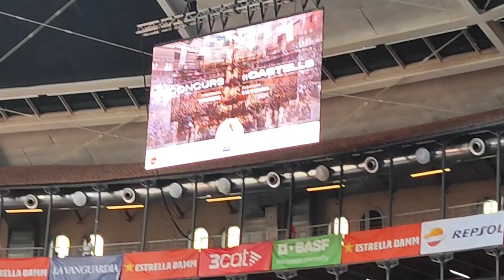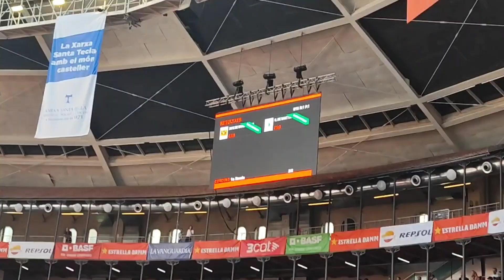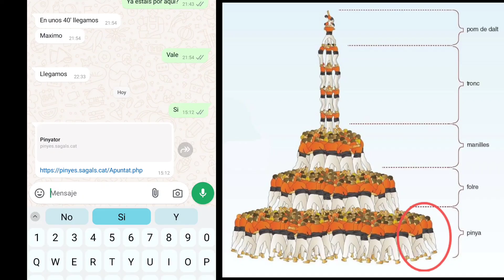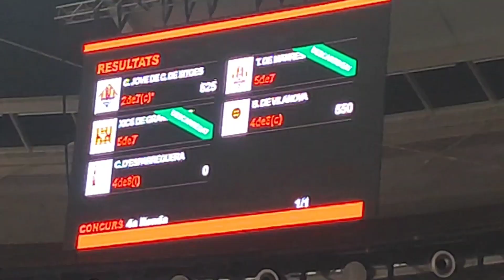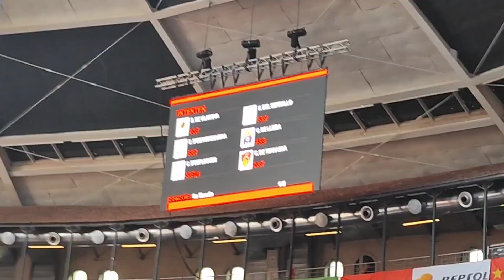Concurso de castells 2024 | Fui casteller por 1 día😱 | jornada dissabte Tarragona España 🇪🇸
Xevi y Alba me invitaron a ser voluntario casteller (en catalán Castillo) que es Patrimonio Cultural Inmaterial Unesco 2010.

En Tarragona (Cataluña) España 🇪🇸 realizan el concurso bienal, cada 2 años, de hasta 45 collas (grupos) de Pueblos o barrios de las ciudades de Cataluña.

Lugar : Arena (ex Plaza de toros) de Tarragona
Fecha : primer fin de semana de octubre, cada 2 años par.

Debido al sinnúmero de comunidades interesadas en participar, por su barrio o pueblo, se hacen selección y presentación en Torredembarra, con puntuación baja pero contean (buscar en Wikipedia)

HISTORIA :::
DESDE EL AÑO 900 (si, siglo X) cuando Cataluña y Valencia estaban dentro del Reino de Aragón (eran vecinos y enemigos de Castilla (hoy España) pero estos, los castellanos se casaron sus reyes con los de Aragón en 1469 que ambos conquistaron América 🌎, pero la anexión total se hizo tras una guerra de 1714 a Castilla, formando ahora sí llamándose España 🇪🇸.

Los castillos humanos eran costumbres religiosas de los valencianos, con bailes dulzainas a la Virgen de la Salud, formaban columnas de 3 personas.

Con el paso de los años, hasta 1770 hay registros oficiales de las columnas, y que hayan llegado a Tarragona.

Tarragona ha elaborado más cantidad de personas realizando los castillos, con altura, dificultad y composición de los mismos. Los grupos de castellers se les llama en catalán "Collas"

En 1932 se realizó el primer concurso, pero se vino la guerra civil, hubo largas pausas, pero se seguía realizando la costumbre y concurso dentro del franquismo (dictador Francisco Franco).

Hasta 1980 que ya se realiza sin parar, cada 2 años par, con excepción de la pandemia covid-19, del año 2020.

Desde 1988 se van añadiendo más pueblos catalanes interesados en participar. En 2010 se declara PATRIMONIO CULTURAL INMATERIAL DE UNESCO. España 🇪🇸 se volvía uno de los países con más patrimonios. Desde 2012, son demasiados pueblos o barrios llevando sus "Collas", así que se celebra el concurso 2 días del primer fin de semana de octubre. Eso añadiendo más días (una semana antes) de concurso interno por las collas menos profesionales, en la ciudad llamada Torredembarra